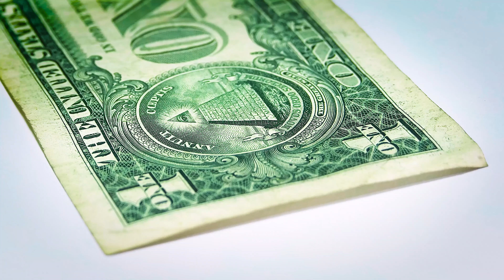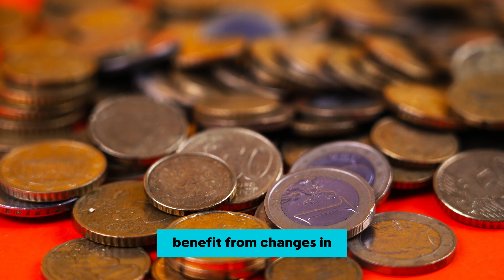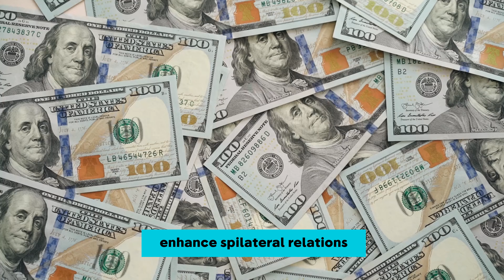Iraqi Dinar✅Iraqi Dinar Set 3.91$ New Rate Today 2024 / Iraqi Dinar Exchange Rate / IQD RV Update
iraqi dinar
iqd dinar
iqd rv news update
iqd news
iqd rv
iqd rv news today
iqd revalue
iqd news today
iqd update
iqd tiktok
iqd forex
iqd rate
100 iraqi dinar to pkr
iraqi dinar future prediction 2025
25000 iraqi dinar to pkr
iraqi dinar revalue
1000 iraqi dinar to pkr
iraqi dinar value chartWe bring you up-to-the-minute news from Iraq, focusing on the economic landscape, political developments, and other factors influencing the Iraqi Dinar market.✅
iraqi dinar
iqd dinar
iqd news
iqd rv
iqd revalue
iqd news today
iqd update
iqd tiktok
iqd forex
iqd rate
100 iraqi dinar to pkr
25000 iraqi dinar to pkr
iraqi dinar revalue
1000 iraqi dinar to pkr